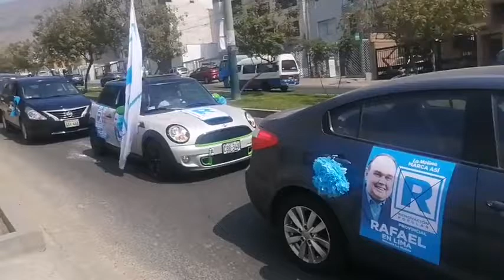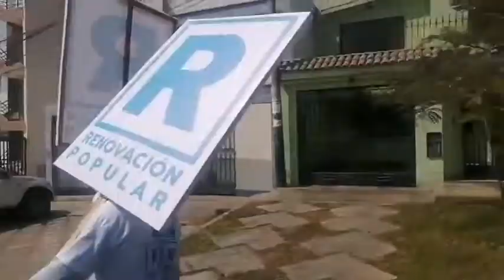𝗟𝗔 𝗚𝗥𝗔𝗡 𝗖𝗔𝗥𝗔𝗩𝗔𝗡𝗔 𝗖𝗢𝗡 𝗣𝗢𝗥𝗞𝗬 por las calles de La Molina con Rafael López Aliaga ®️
🌊 𝗟𝗔 𝗚𝗥𝗔𝗡 𝗖𝗔𝗥𝗔𝗩𝗔𝗡𝗔 𝗖𝗢𝗡 𝗣𝗢𝗥𝗞𝗬 🚗🚐
🎥®️ En vivo por las calles de La Molina con Rafael López Aliaga ®️🔵
En toda La Molina un solo corazón y sentimiento:
💙 Uceda a La Molina
🔵 López Aliaga a Lima 💙 Partido Renovación Popular